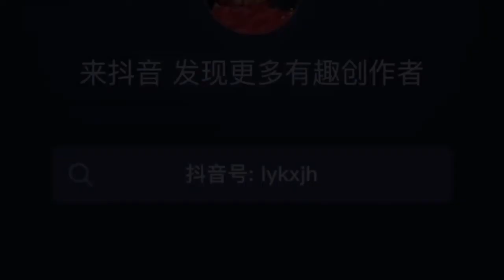Chinese mom ghost prank